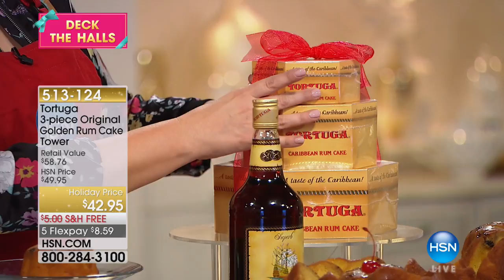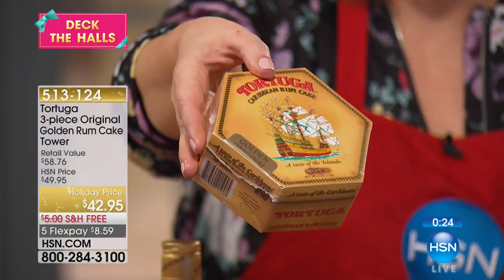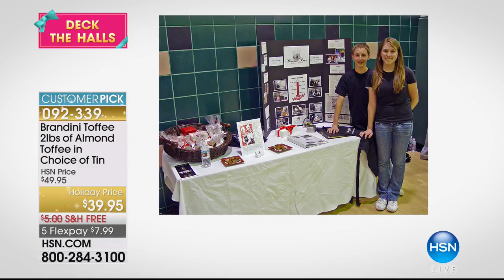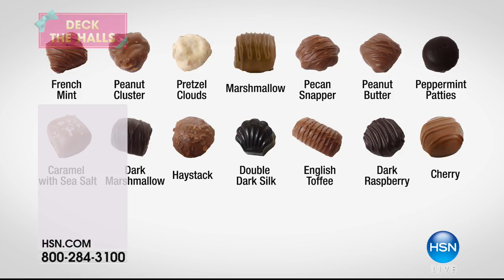HSN | Holiday Treats featuring Giannios 11.07.2017 - 10 AM